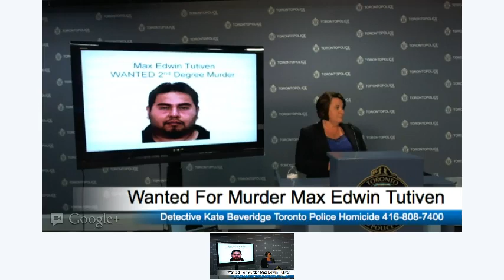Max Edwin Tutiven Wanted 2nd Degree Murder By Toronto Police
Know where Max Edwin Tutiven is call police 911. Anonymous tips to Crime Stoppers 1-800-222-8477 | Text TOR and your message to 274637

Man dies after being struck by vehicle at gas station,
Marlee Avenue at Roselawn Avenue,
Update,
Homicide #38/2012,
Jayesh Prajapati, 44,
Man wanted for Second Degree Murder,
Max Edwin Tutiven, 39,
Photograph of man released

Broadcast time: 16:10

On Saturday, September 15, 2012, at 9:05 p.m., police responded to an unknown trouble call on Marlee Avenue, at Roselawn Avenue.

See previous release.

The victim has been identified as Jayesh Prajapati, 44, of Toronto.

A post-mortem examination determined the cause of death as multiple blunt force trauma injuries.

Max Edwin Tutiven, 39, of Toronto, was classified as a Person of Interest. He is now wanted for Second Degree Murder.

He is described as white with a dark complexion, 5'5", 220-230 lbs., with dark hair.

Police believe he may have fled to Montreal.

Police believe he is driving a 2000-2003, silver or beige, four-door Isuzu Rodeo. The vehicle may have stolen plates attached to it.

Police are urging Tutiven to contact a lawyer and call police.

Constable Tony Vella, Corporate Communications, for Detective Kate Beveridge, Homicide Squad.